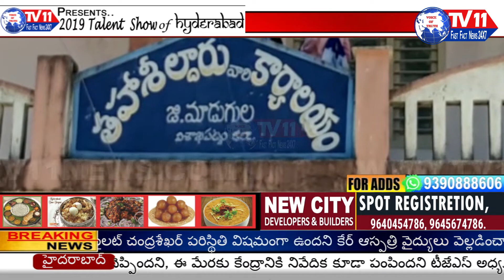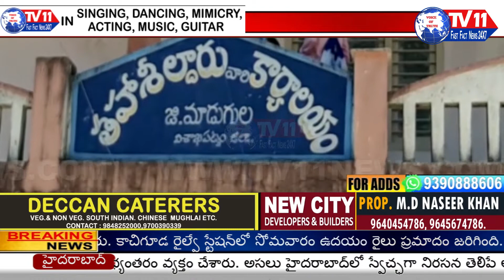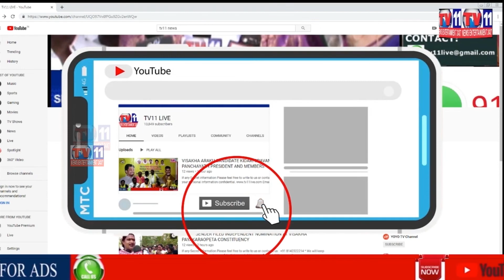PASS BOOK REQUESTING FOR REGISTRATION WEB LAND PADERU VISHAKA పాసు పుస్తకాలు వెబ్ లాండ్ లో నమోదు